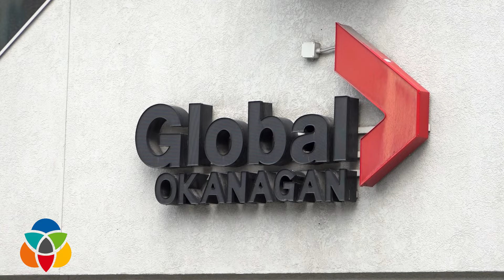Deep cuts at Global Okanagan trigger effort to save local TV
City councillors and former TV Journalists Mohini Singh and Rick Webber look for solutions.